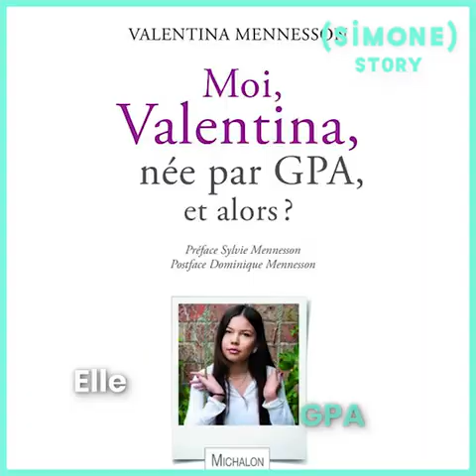SIMONE Témoignage De Valentina, Née Par GPA